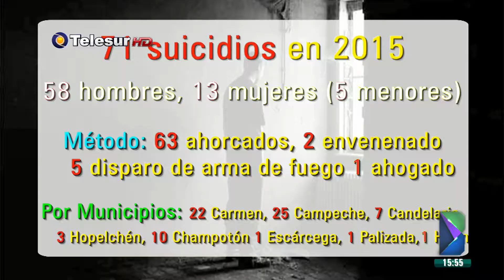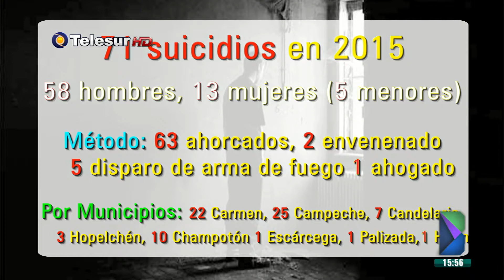La Barra, 12 de noviembre de 2015 (Parte 2)